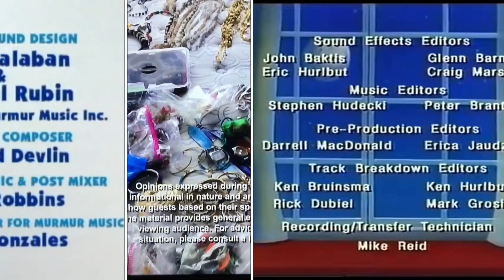Blue’s Clues, Dr. Phil, Frasier, and Little Rosey Credits Remix